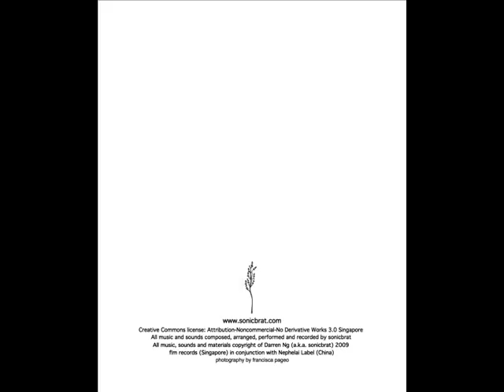Sonicbrat - Audiography 010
"When do I begin... when do I end?
I penned down my answers in music and sounds, recording moments of my life...
These silent audiographies in time." - Sonicbrat

Silent audiographies is a series of 12 minimalist sound and music expositions recorded over a period of one and a half years from 2008 to 2009; accompanied by 12 proses and passages written by Sonicbrat, included in the download as PDF booklet...